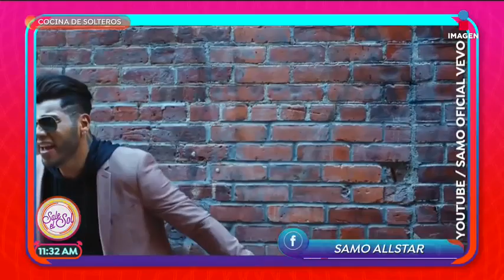Samo: No podría cantar algo que no vivo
Para Samo, la música es la forma de compartir su vida personal y este 25 de mayo quiere compartirlo en concierto. ¡No se lo pierdan!